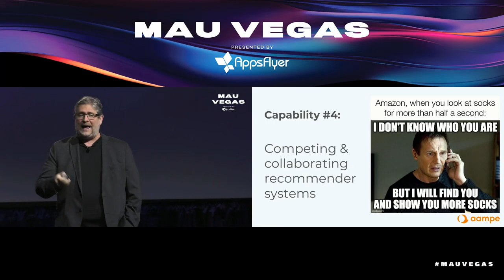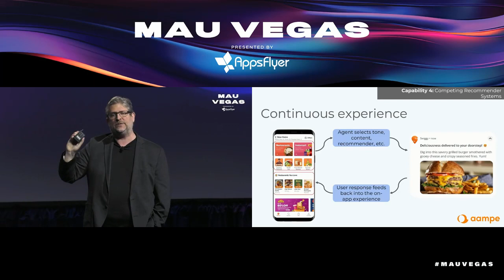Agentic CDP Capability 4: Competing and Collaborating Recommender Systems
Recommender systems are a critical component behind the scenes of major platforms like Amazon and Netflix, where a significant portion of revenue and viewer engagement stems from personalized recommendations.

In this video, we discuss how these systems are not just academic exercises but real-world tools that drive business by predicting user preferences across various applications.

We'll explore how Amazon uses multiple recommendation systems, each with its own set of criteria, to curate personalized shopping experiences that account for an estimated 35% of its revenue. Similarly, Netflix attributes about 75% of its views to its finely-tuned recommendation algorithms.

Additionally, we'll look at a practical case involving a food delivery app that faced the challenge of selecting the best recommender system for its users. This app utilized several recommendation engines, analyzing factors from individual order history to restaurant popularity. To optimize their messaging, they employed AI agents to tag and learn user preferences for each recommendation system, revealing that while one system was predominantly favored, other systems still held exclusive appeal for certain user segments.

This insight underscores the importance of personalized recommendation systems and demonstrates how AI agents act as data factories, constantly learning and adapting from user interactions to refine their predictive accuracy. See how these technologies not only suggest your next purchase or binge-watch but also continuously evolve to better serve individual tastes and preferences.